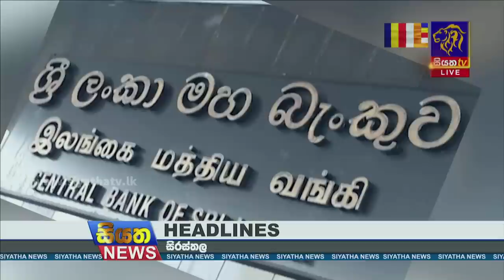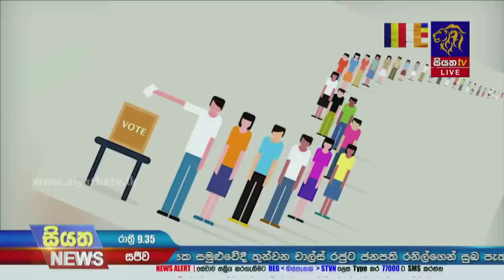Siyatha News | 09.35 PM | 06 - 05 - 2023